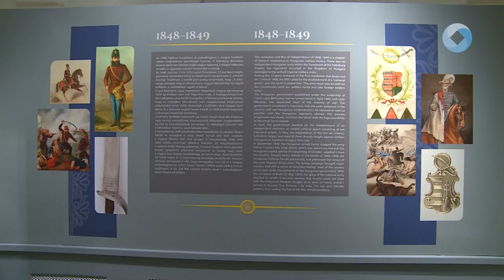Kitüntetések, nagykeresztek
Kitüntetéseket, nagykereszteket tekinthettek meg csütörtökön délután a látogatók a Szent István Király Múzeum tematikus tárlatvezetésén. A program a Múzeumok Őszi Fesztiválja keretében a „Hadi múltunk kincsestára”- válogatás a Hadtörténeti Múzeum értékeiből című kiállításhoz kapcsolódott.